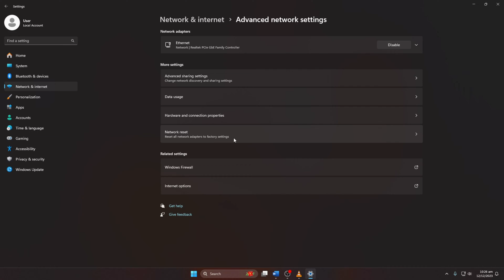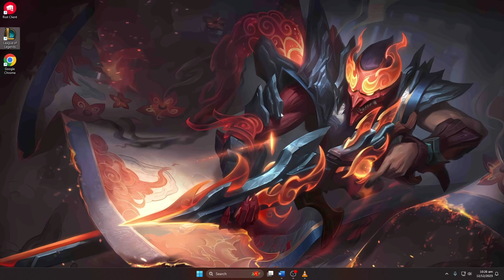How to Fix League of Legends Error Code 004 | LOL Error Code 004 Fix on PC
Are you encountering issues with the League of Legends Error Code 004? No need to worry! You are not alone. In this video, I will guide you to fix the League of Legends system error crash 004. If you're experiencing problems with LOL error code 004 fix on PC or fix League of Legends error, I've got you covered.

If you're wondering how to fix the lol unknown error or facing issues with lol error code 004, this video will help you to get it back. Watch now to discover how to solve League of Legends 004 Error on your Windows with our step-by-step instructions. watch this video till the end and follow the process.

00:01- Video intro
00:25- Solution 1: Run League of Legends as Administrator
00:44- Solution 2: Reset Network Settings
01:11- Solution ending